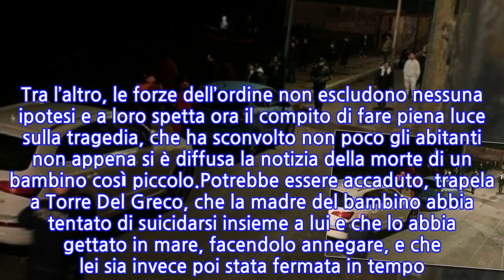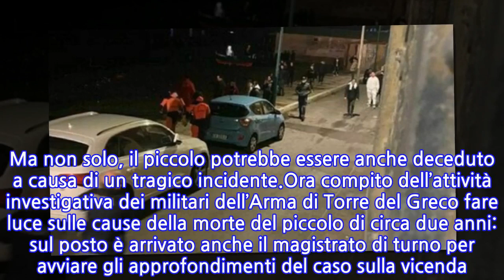Bimbo di 2 anni morto annegato, “buttato in mare dalla mamma”. Lei voleva lanciarsi...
Siamo a Torre del Greco, in provincia di Napoli. Qui un bimbo di appena due anni, di cui non sono ancora note le generalità, è morto annegato. Il decesso del piccolo si è verificato nella tarda serata di domenica 2 gennaio 2022. Da quel poco che è emerso, intorno alle 22.30, il piccolo si trovava in compagnia della madre in località La Scala, sul mare, a Torre del Greco: ancora poco chiara la dinamica di quanto accaduto, ma il bambino è caduto in acqua ed è annegato; l’intervento dei sanitari si è rivelato inutile.Tante le ipotesi al vaglio degli inquirenti: per il momento sull’accaduto indagano i carabinieri della locale compagnia, che si sono recati sul posto non appena è arrivata la segnalazione. Sarà loro compito capire cosa è davvero successo sulla banchina di Torre del Greco. Tra l’altro, le forze dell’ordine non escludono nessuna ipotesi e a loro spetta ora il compito di fare piena luce sulla tragedia, che ha sconvolto non poco gli abitanti non appena si è diffusa la notizia della morte di un bambino così piccolo.Potrebbe essere accaduto, trapela a Torre Del Greco, che la madre del bambino abbia tentato di suicidarsi insieme a lui e che lo abbia gettato in mare, facendolo annegare, e che lei sia invece poi stata fermata in tempo. Ma non solo, il piccolo potrebbe essere anche deceduto a causa di un tragico incidente.Ora compito dell’attività investigativa dei militari dell’Arma di Torre del Greco fare luce sulle cause della morte del piccolo di circa due anni: sul posto è arrivato anche il magistrato di turno per avviare gli approfondimenti del caso sulla vicenda. Il tratto di spiaggia è stato sequestrato. La salma è a disposizione della magistratura per l’autopsia.I magistrati stanno ascoltando la donna e le persone presenti. Come abbiamo già detto, non si esclude che la donna abbia tentato il suicidio dopo aver ucciso il figlio. Altri testimoni presenti nella zona di Torre del Greco, dicono che il bambino è stato notato in acqua dopo che i presenti avevano bloccato una donna che minacciava di suicidarsi. Ma i soccorsi sono stati inutili.
INFORMATION
• Source: caffeinamagazine